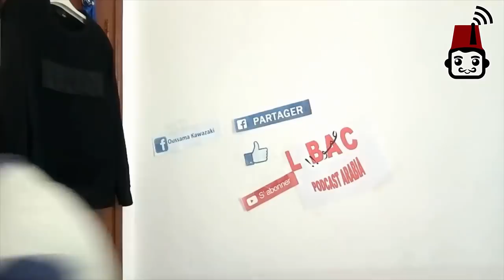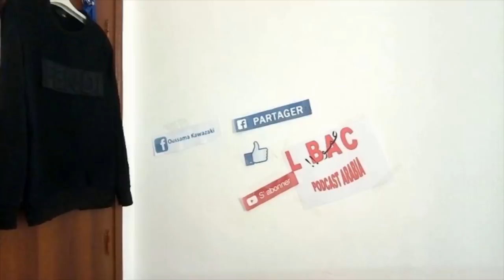البكالوريا في الجزائر Le BAC en Algérie BY Oussama Kawazaki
مشاركة أسامة سماعيل Oussama Kawazaki  في مسابقة اليوتيوبرز في موضوع البكالوريا في الجزائر le bac en Algérie